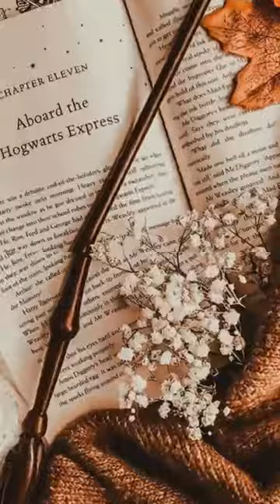Unique and attractive mobile wallpaper || stunning images || Colour City